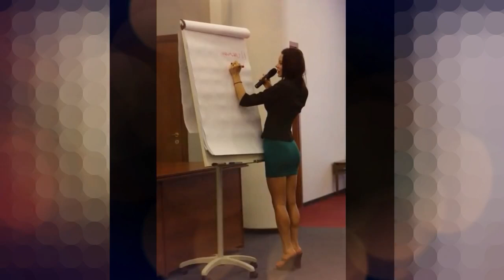Short & Mini Dress Fashion 219 - For all women